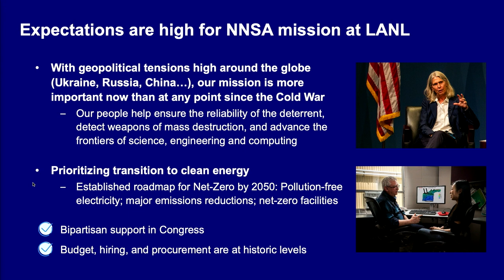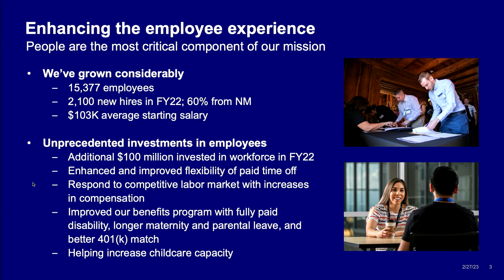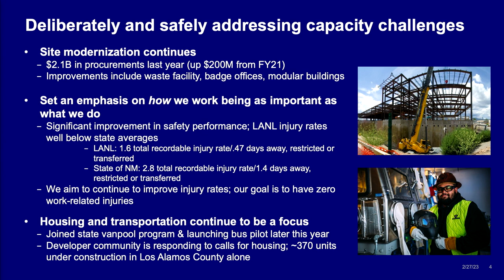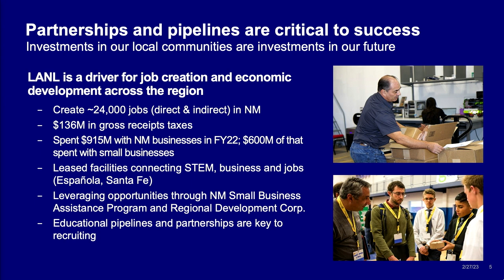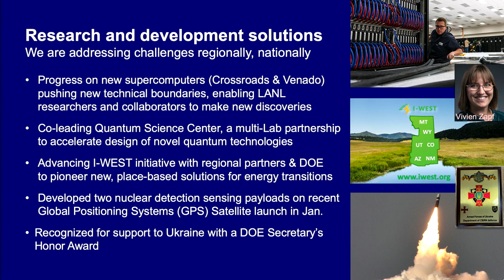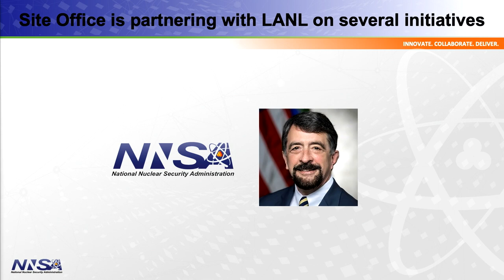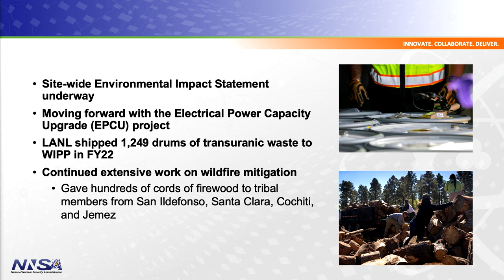Feb. 27 public town hall: Thom Mason and Ted Wyka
Viewers from around the region tuned in for this virtual public town hall featuring Laboratory Director Thom Mason and special guest Ted Wyka, manager of the National Nuclear Security Administration’s Los Alamos Field Office.